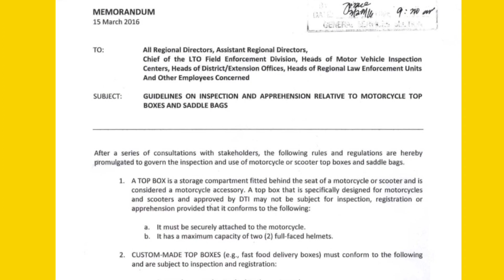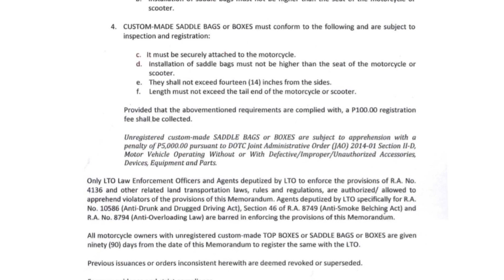Kung May Top Box Ka Sa Motor Dapat Mo To Panoorin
DM TV is a YouTube Channel focusing mainly on vlogs, motorcycle reviews, commentaries, narratives on something to give entertainment and information for our viewers.